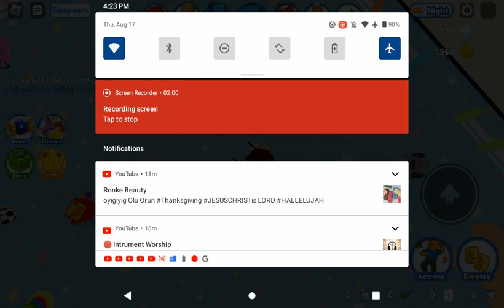Playing daycare game on Roblox video 1